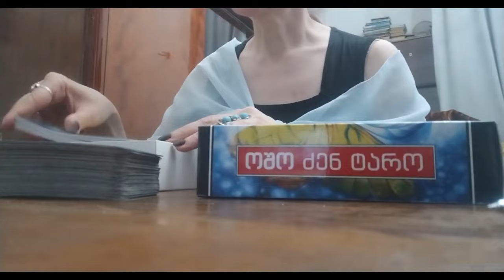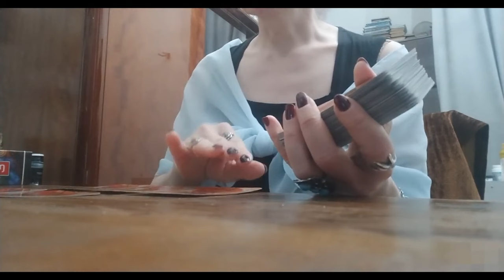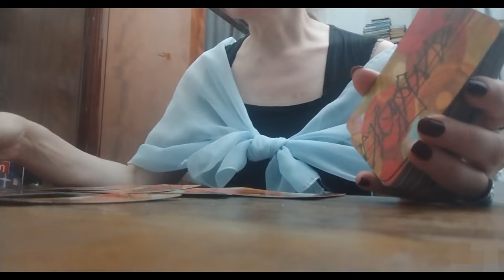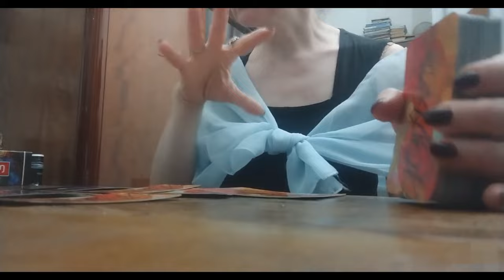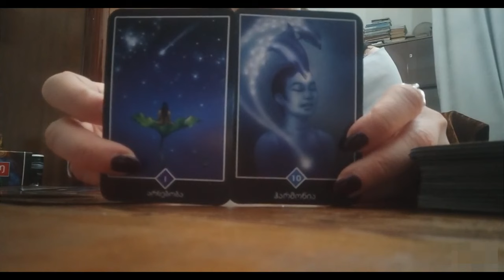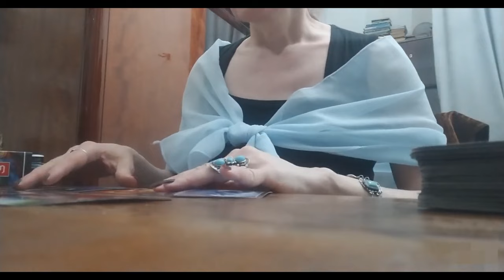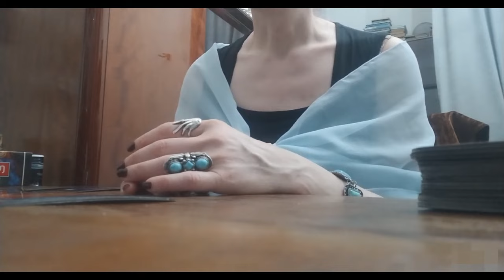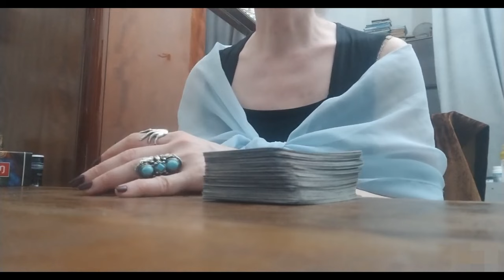სიტუაცია, როცა დიალოგი აუცილებელია! ურთიერთობის გარკვევა ჩაფიქრებულ პიროვნებასთან!✨🃏🃏🃏✨599577343